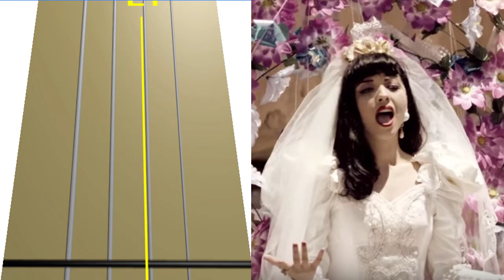Mon Laferte - tu falta de querer en Violín|How to Play,Tutorial,Tab,sheet music,Como Tocar|Manukes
♫ En este vídeo podrás encontrar como tocar tus canciones favoritas en violín, Sheet music,Tab de violin y mucho mas, utilizando un método de aprendizaje total mente estilizado, En este canal podras encontrar muchísima variedad de vídeos con los que puedes enseñarte a tocar tus canciones favoritas ♫
♫ In this video you will find how to play your favorite songs on violin, sheet music, violin and much more, using a totally stylized learning method. In this channel you will be able to find a great variety of videos with which you can teach you how to play your favorite songs ♫

Quieres apoyarnos

Descarga partituras

Ocupas ayuda